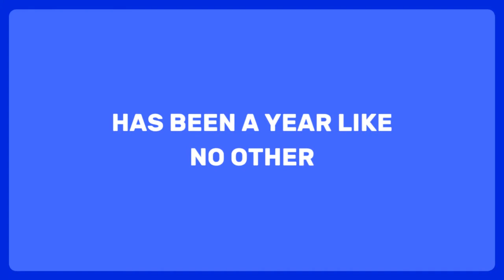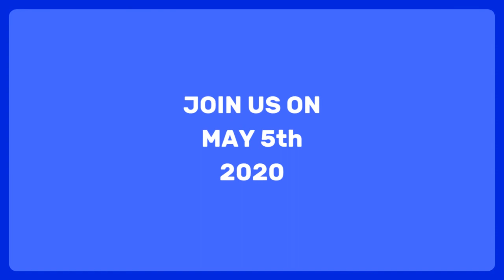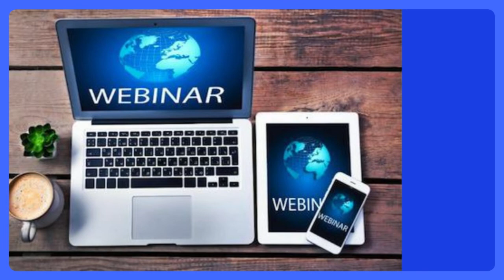THE ONE THEY WANT -BELIEVERS SONG- May 5th 2020 - PB Event - Lora Hooper